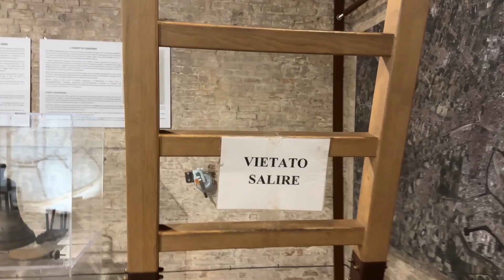The Clock tower of Venice Italy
Hi